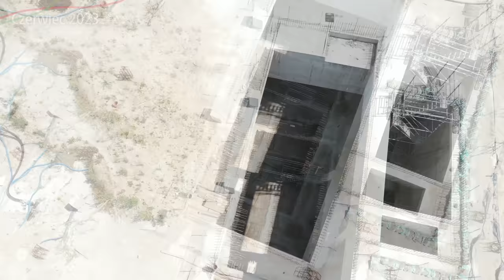#4 Jak tam budowa Łódzkiej Linii Średnicowej w Czerwcu 2023? - Łódzka Średnica 2050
Minęły 3 miesiące od ostatniego filmu na temat budowy Łódzkiej kolejowej Lini Średnicowej pod całą Łodzią, czas zobaczyć co się zmieniło!

Spis Treści
00:00 Początek
00:04 Intro
00:41 Wstęp
01:06 Komora Demontażowa Fabryczna
01:49 Przystanek Łódź Śródmieście
04:47 Przystanek Łódź Polesie
07:47 Komora Odolanowska
09:12 Przystanek Koziny
12:11 Komora Skarpowa i Żniwna
16:15 Komora Unii i Długosza
18:22 Łódź Kaliska
19:10 Utrudnienia na Al. Włókniarzy
20:01 Podsumowanie
20:28 Zakończenie
21:11 Outro